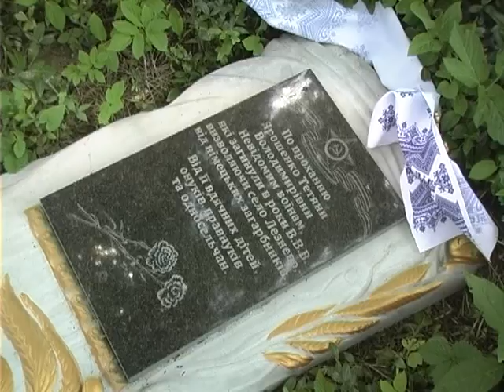За одну ніч у Хмельницькому понівечили десяток могил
Це сталося на міському кладовищі у мікрорайоні Лезневе. Невідомі пошкодили надгробні плити, пам’ятники та хрести. Місцеві жителі шоковані й один за одним вже несуть заяви до поліції.